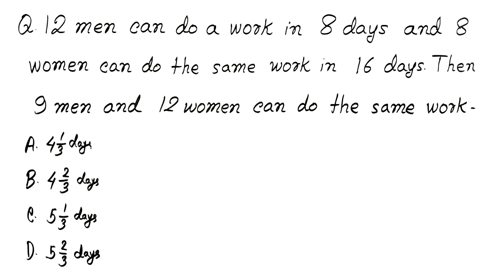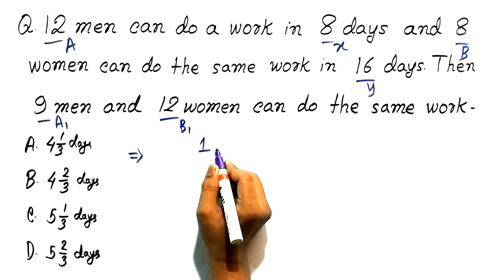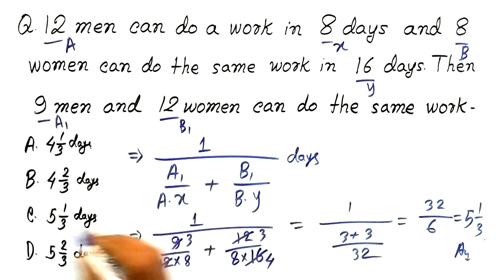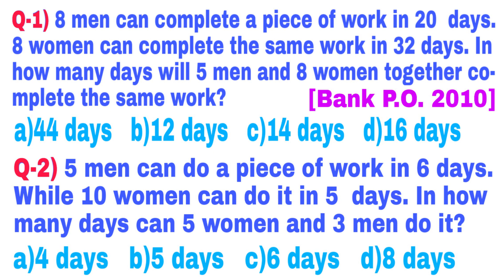TIME AND WORK APTITUDE TRICKS | Aptitude short tricks | SHORT TIME & TRICKS #59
Time and Work aptitude tricks, this time and work aptitude tricks can help you to find answer of Time and Work problems in only 2-3 seconds. This  time and work tricks can help you any competitive exam like SSC CGL, SSC CHSL, SSC CPO, BANK, RAILWAY, UPSC etc.

In this video season (SHORT TIME & TRICKS) I tech you maths short trick in short time that will help you in any competitive exam.